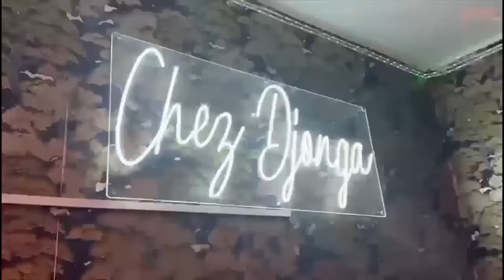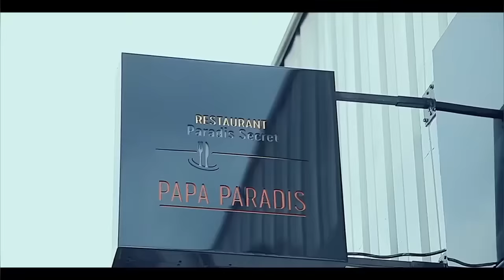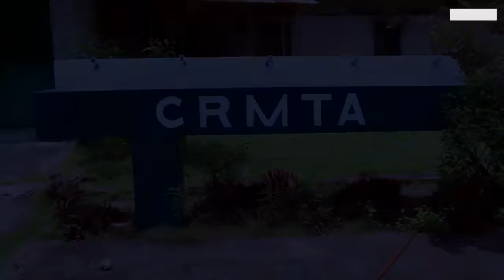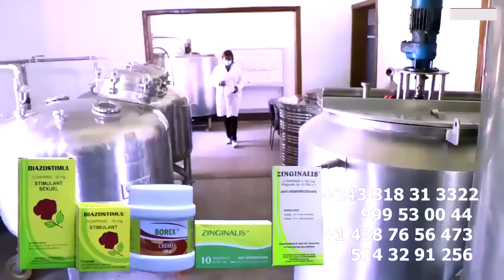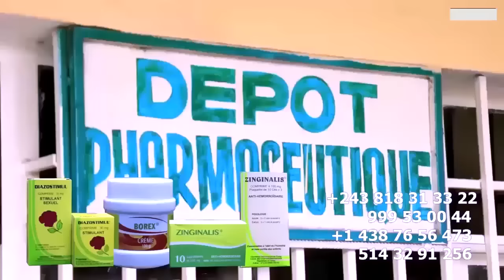EXCLUSIF: FERRE GOLA CHEKING VISAS En DIRECT AEROPORT De NDJILI